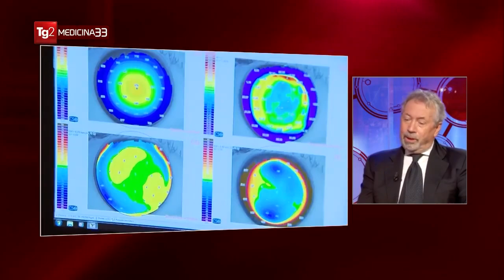Cheratocono Cross linking Personalizzato - Dr. Abbondanza al Tg2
Cheratocono Cross linking Personalizzato: Dr. Abbondanza al Tg2 per parlare di Cheratocono Cross linking Personalizzato

CHERATOCONO CROSS LINKING

Cheratocono Cross linking: il cheratocono è una patologia corneale trattata con successo con il Cross linking (CXL), una metodica introdotta in Italia dal Dr. Marco Abbondanza nel 2005 che permette di arrestare con efficacia e in sicurezza il cheratocono

CHERATOCONO CROSS LINKING PERSONALIZZATO: CROSS LINKING COME FUNZIONA
Cheratocono Cross linking Personalizzato: con il passare degli anni, sono stati sviluppati nuovi protocolli di intervento cheratocono cross linking. Il più recente di questi è il Cheratocono Cross linking Personalizzato del Dr. Abbondanza e del suo team

Questo Cheratocono Cross linking Personalizzato si basa sugli esami tomografici del singolo occhio per poi personalizzare la parziale rimozione dell'epitelio in base alle caratteristiche dell'occhio affetto da cheratocono. In poche parole, ogni intervento Cheratocono Cross linking è personalizzato in base alle caratteristiche del singolo occhio, dunque tenendo in considerazione stadio della patologia, posizione del cono, spessore corneale, curvatura corneale, capacità visiva, età del paziente, ed altre. Il risultato è un intervento Cross linking Cheratocono del tutto personalizzato, il quale è un ibrido tra la metodica Cross linking epi-off e quella Cross linking epi-on, dunque un Cheratocono Cross linking Personalizzato Ibrido (H-CXL)

DURATA INTERVENTO CHERATOCONO CROSS LINKING
L'intervento Cross linking Cheratocono Personalizzato richiede che il chirurgo impregni la cornea di riboflavina (collirio di Vitamina B2) come in tutti gli interventi Cross linking, fase seguita dalla rimozione personalizzata dell'epitelio, e poi dalla irradiazione UV-A. La durata del trattamento vero e proprio in sala operatoria è di soli 10 minuti, dal momento che questo intervento cheratocono rientra nella categoria Cross linking accelerato

INTERVENTO CHERATOCONO CROSS LINKING: FA MALE?
Assolutamente no, l'intervento Cross linking Cheratocono Personalizzato (H-CXL) non procura alcun dolore al paziente, dal momento che egli è sotto anestesia locale (gocce). Rimarrà del possibile fastidio in seguito all'intervento Cross linking Cheratocono Personalizzato, ma solo per pochi giorni

INTERVENTO CHERATOCONO CROSS LINKING: MIGLIORA LA VISTA?
L'intervento Cross linking Cheratocono Personalizzato ha come scopo quello di arrestare l'evoluzione del cheratocono, curando così la patologia. Inoltre è stato dimostrato che l'intervento Cross linking Cheratocono Personalizzato migliora la vista di circa un decimo, una volta stabilizzata la cornea trattata

INTERVENTO CHERATOCONO CROSS LINKING: DOVE?

ROMA, Cheratocono Cross linking - Studio Oculistico Abbondanza di Roma, all'interno della Clinica Ars Biomedica: Via Luigi Bodio 58, 00191 Roma - tel. 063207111

MILANO, Cheratocono Cross linking - Studio Oculistico Abbondanza di Milano, all'interno della Clinica Blue Eye: Via Pantano 2, 20122 Milano - tel. 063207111

Per dubbi o domande sull'intervento Cross linking Cheratocono Personalizzato, non esitate a contattarci con i recapiti appena mostrati: saremo lieti di rispondervi!

Il Dr. Marco Abbondanza è uno dei più apprezzati chirurghi oculisti italiani, con oltre 35 anni di esperienza nel trattamento di difetti visivi, cheratocono, cataratta, retinopatie, glaucoma e strabismo. Intervistato dai più importanti media italiani, ha pubblicato numerosi studi clinici e collabora con la University of Sydney

Visita ed opera nei suoi studi di ROMA e MILANO , dove si avvale di alcuni tra i migliori medici oculisti, anestesisti e ortottisti come assistenti. Per maggiori informazioni si può visitare il sito